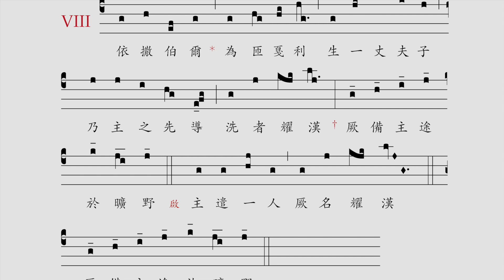〈依撒伯爾〉/ Elisabeth Zachariae (responsorium)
雷鳴遠神父編，出自《華文聖體降福經文》（聖若翰洗者大誕日大日課夜課經經書二應經）
原詞：Elisabeth Zachariae